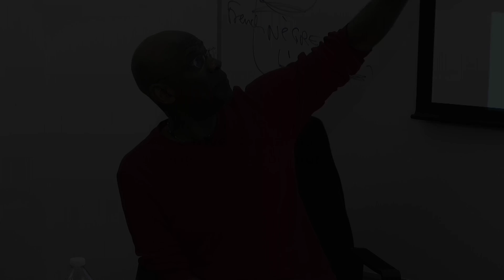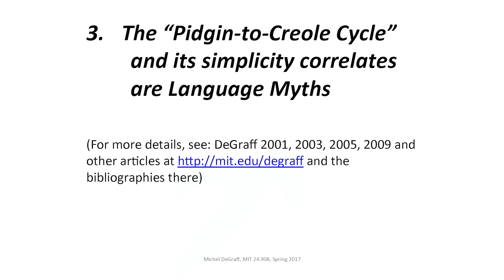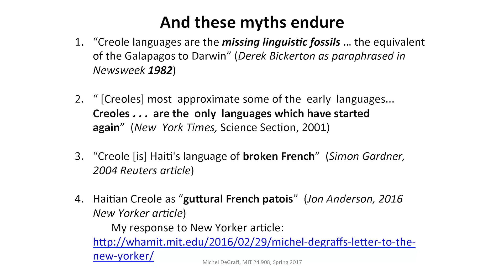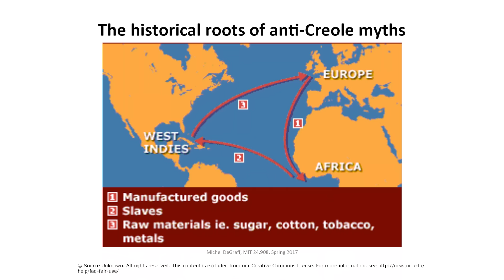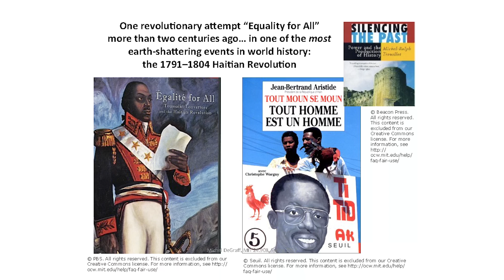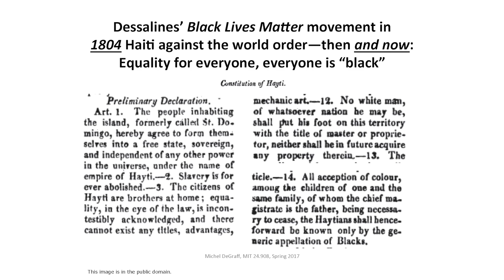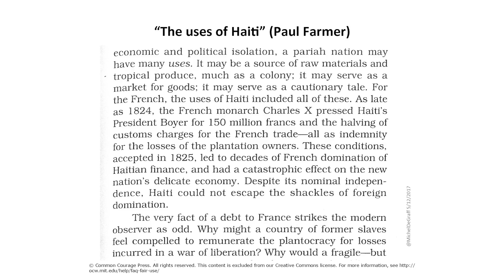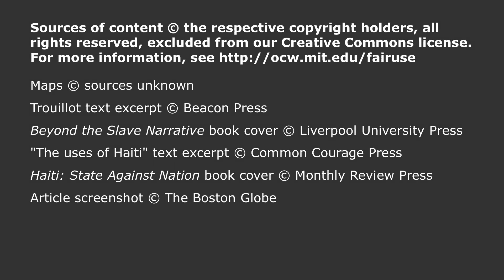12. A brief & partial history of anti-Creole myths at the core of imperialism—linguistic & oth...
MIT 24.908 Creole Language and Caribbean Identities, Spring 2017
Instructor: Michel DeGraff